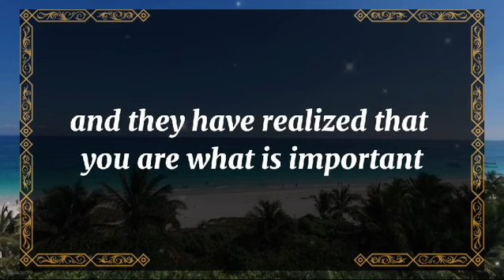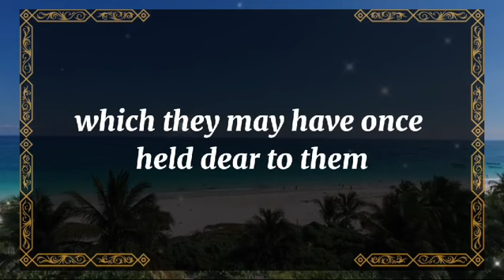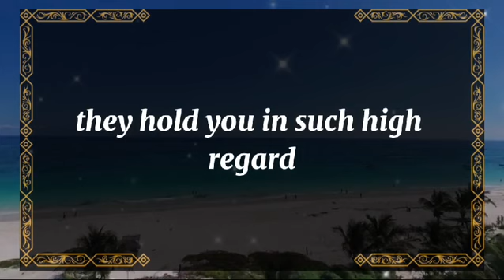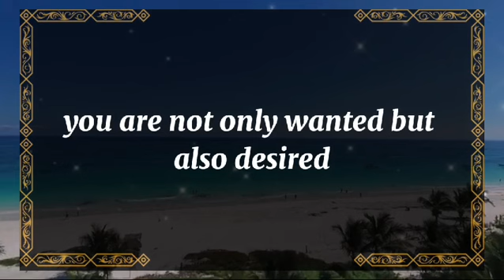💘 DM to DF today💘SOMEONE IS STRUGGLING WITHT HEIR SECRET 💫 twin flame universe🌈dmtodf